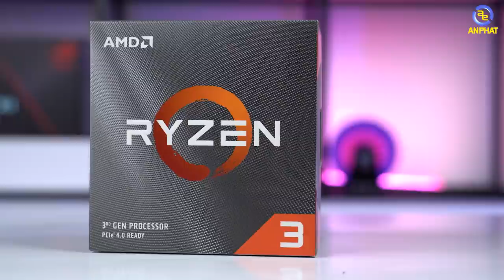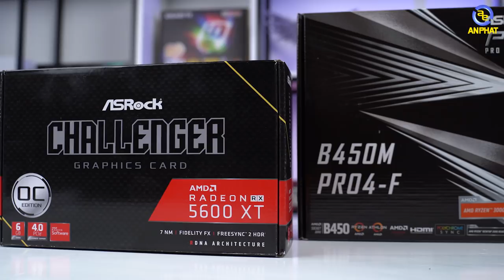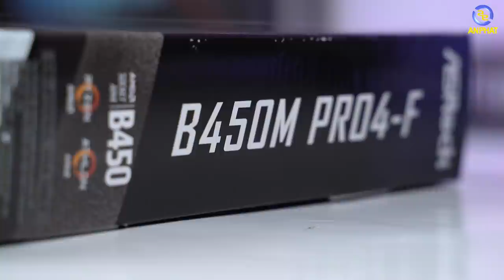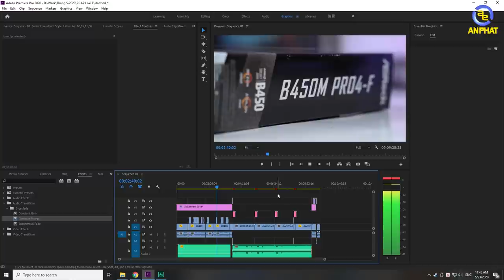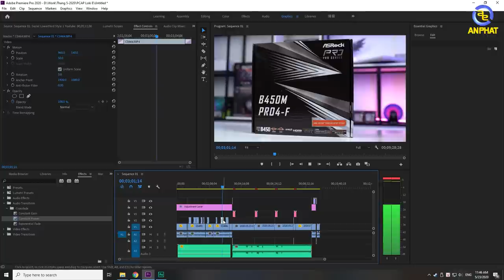AMD Ryzen 3100 kết hợp RX 5600XT hiệu năng cao cho mức giá rẻ PC Loki E | An Phat PC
Asrock hiện tại đã lấn sân sang sản xuất cả card đồ họa. Khởi động với RX 5600 XT cho hiệu năng cực ổn trong mức giá không tưởng, kết hợp với Ryzen 3 3100 trở thành một cặp bài trùng trong phân khúc.